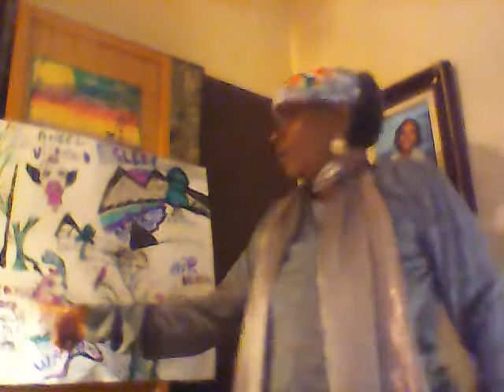Dance, 2: Winter Near! Mom...Cafe!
Invite people to have values such as patience, to build faith and hope and love for each other. Human survival a fight , not simply a right.  Get a good sleep at night. Counting your blessings! Flu season come, cytokines in storm, infection leading to inflammation. Immune to be strong, don't get me wrong. It is sunny; go exercising. Vitamin D to process, dry skin to address, zinc not to be at lowest. Take daily multivitamins; feeling dizzy, go drinking. Tea and vegetables soup to drink! Life challenging for a daily cleaning! Go dancing for relaxing. A face to mask, this is the time, third wave: 4 holes to not deny, mouth, nose, ears and eyes.
After raining, air refreshing, dogs barking, and old people go walking. Smiles hide under the masks, a 2020 scary style By the window, thinking, C-19 must go. Autumn is leaving, and winter is coming.C-19 to defy, more stuffs to buy: onion, ginger, garlic, be on the list.